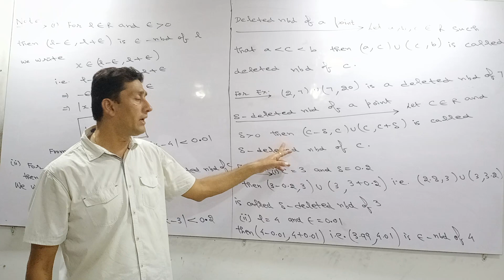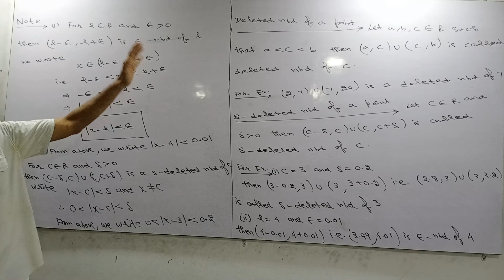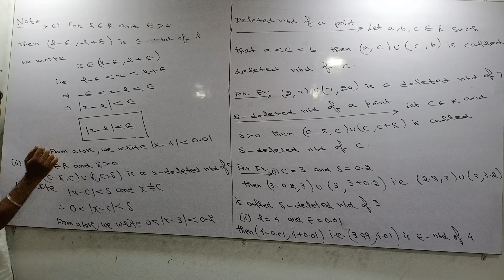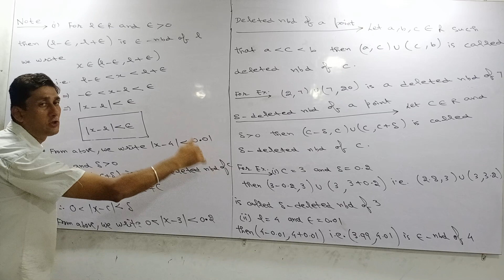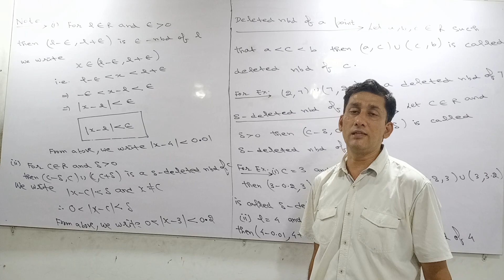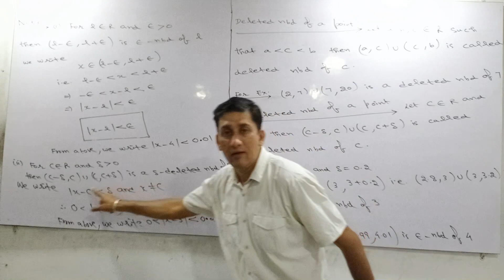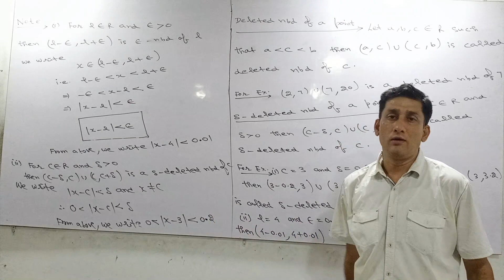Calculus 1,limit and continuity of a function -2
B. A/B.sc -1,semester -1